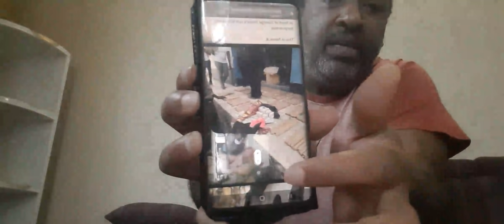UDANGANYIFU WA WANASIASA WETU